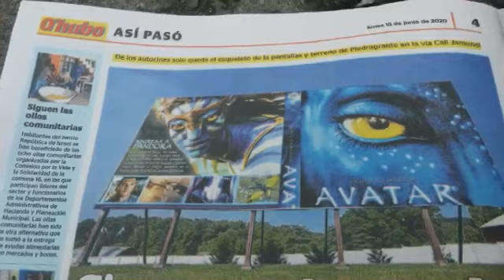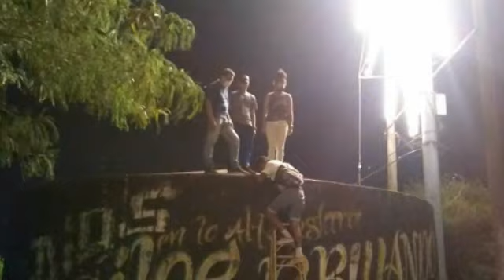16 de junio de 2020